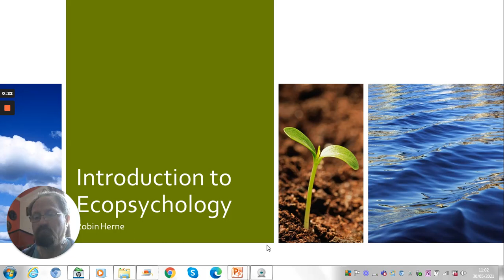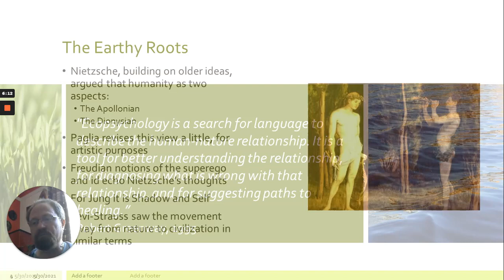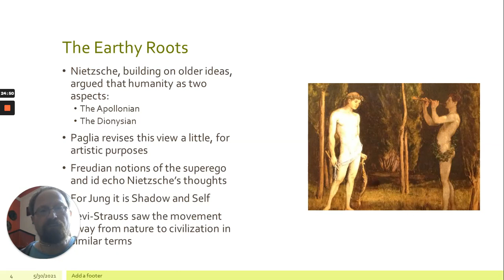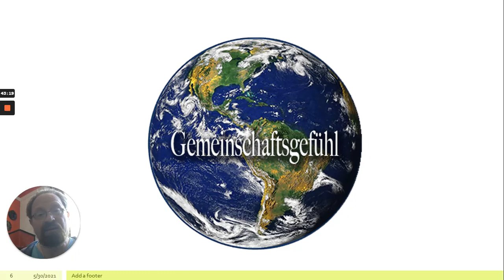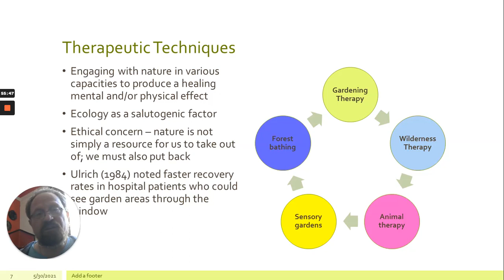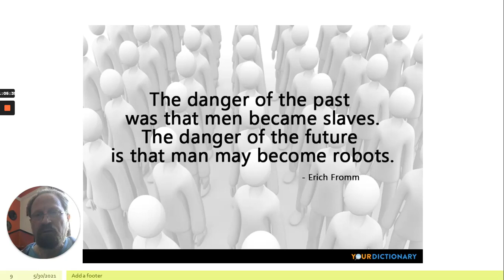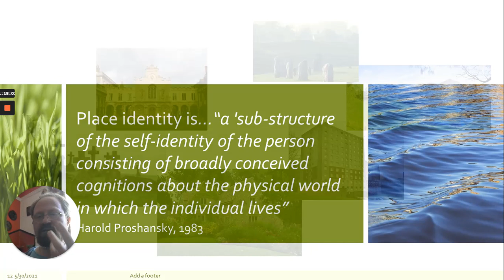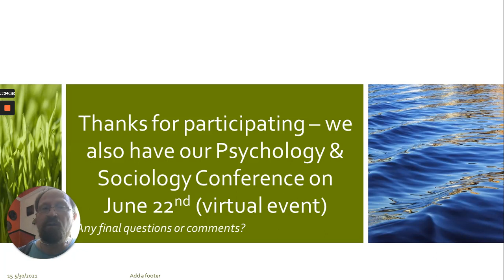Ecopsychology seminar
Part of the programme of public lectures within the the Health and Social Sciences department at West Suffolk College. This seminar explores some basic concepts within ecopsychology.